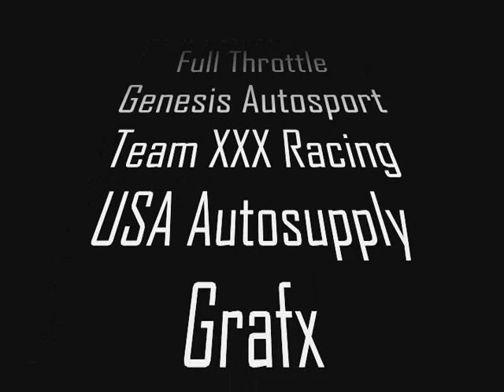Nyce1s.com - The Imagery of Honda Day 2010...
Here is a montage of images put together by Nyce1s which showcases some of the work of the photographers & media outlets who attended Honda Day 2010!!

Checkout for more event information!!